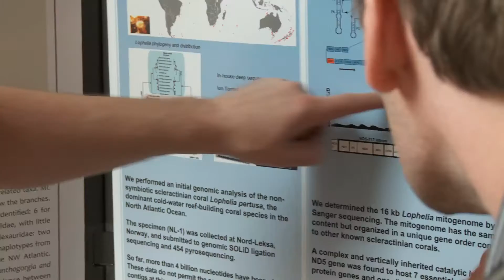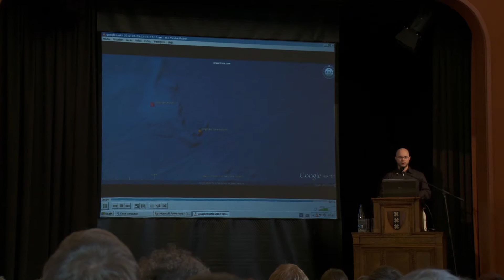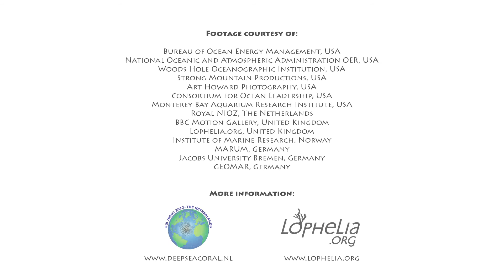5th International Symposium on Deep-Sea Corals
In the last decade the global presence of deep sea, cold-water corals in a range of ocean margin  settings has been established, and is still being expanded. The 5th International Deep Sea Coral Symposium addressed new developments and knowledge and took place in Amsterdam, the Netherlands from 1-7  April, 2012.